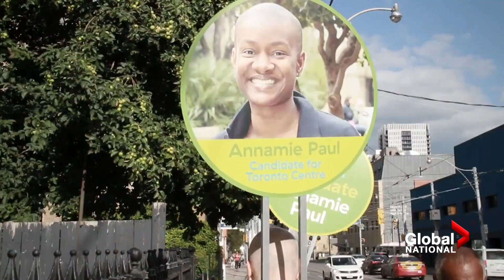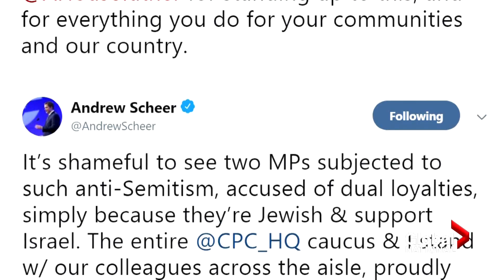Green party dealing with allegations of anti-Semitism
Toronto lawyer Annamie Paul, a Jewish candidate in the federal Green Party’s leadership race, says she's faced anti-Semitism within the party.

According to figures provided by the party itself, Paul, as of Aug. 31, leads all eight remaining candidates on two key fundraising metrics. She has raised the most money — $186,326 — and has the most contributors — 1,622.

But as popular as Paul has been with many Green supporters, she says there are other Green Party members and supporters who have attacked her – for being Jewish.

“Most of the attacks, most of the online hate that I’ve received has really been targeted at my Jewish identity,” she says.

As David Akin explains, it's not the first time the Greens have dealt with these types of allegations.